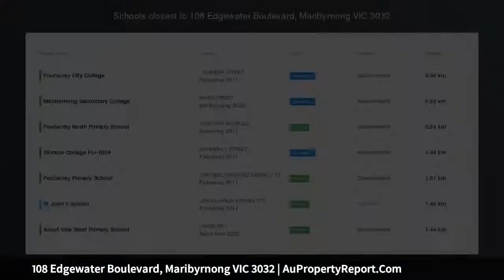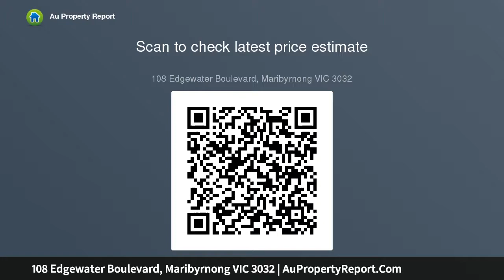108 Edgewater Boulevard, Maribyrnong VIC 3032 | AuPropertyReport.Com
108 Edgewater Boulevard, Maribyrnong VIC 3032
Property Type: townhouse
Bedrooms: 3
Bathrooms: 3
Car Space: 2
Luxury Town Residence In Highly Desirable Edgewater